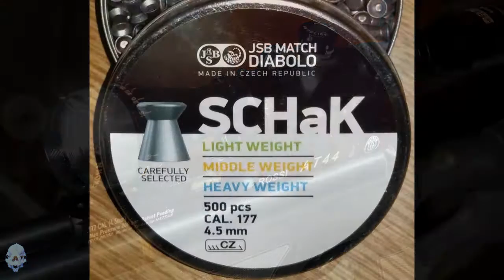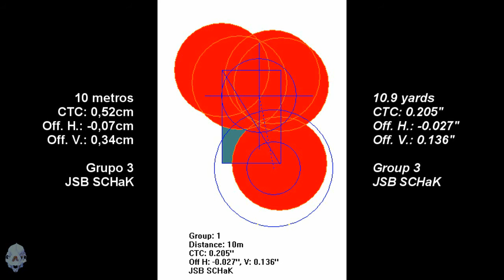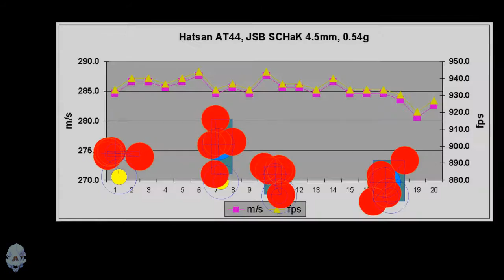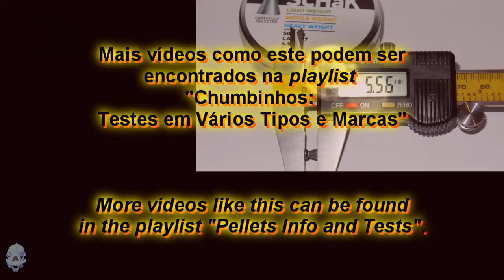JSB SCHaK heavy 4,5mm (.177), 0,54 g, (8.33 gr) Czech Republic, wadcutter pellets test, Hatsan AT44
Wadcutters: JSB SCHaK 0,54g (8.33gr) Czech Republic.
Groups of 5 shots with muzzle velocity noted each shot.
Distance 10.9 yards (10m)
A Hatsan AT44 .177 single shot was used, with Rossi Gold Crown 4x32 scope and
bench rest, to reduce the influence from the shooter on the test's results.

Questions, suggestions, corrections are always welcome.

This Youtube channel is dedicated mainly to air gun shooting and related activities. Info on Hatsan AT44 .177 and BT65 .22 PCP air rifles peculiarities, maintenance and accessories, CBC F18 B19S Standard and El Gamo 68 .177 springers, Beeman P17 air pistol, Crosman MK-177 multi pump, pellets tests, ballistic coefficient, and some other things like electronic projects...

Teste de agrupamento do chumbinho JSB SCHaK Heavy 4,5mm. Grupos de 5 tiros cada, feitos a distância de 10 metros, com a carabina PCP Hatsan AT44 equipada com regulador, luneta Rossi Gold Crown 4x32 e supressor Air Rifle. Os tiros foram executados com luneta e apoio (bench rest) para tentar reduzir ao máximo a influência da inabilidade do atirador nos resultados. Todos os disparos foram cronografados.

Dúvidas, sugestões e correções são bem-vindas.